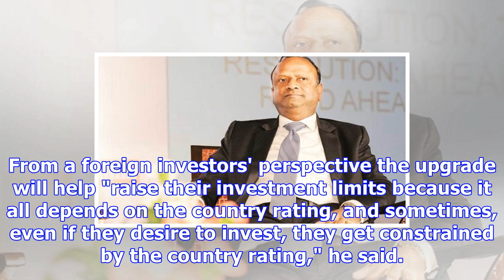Moody's rating upgrade makes foreign funds cheaper for banks, corporates: sbi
Mumbai, November 16: State Bank chairman Rajnish Kumar has welcomed the first sovereign ratings upgr...